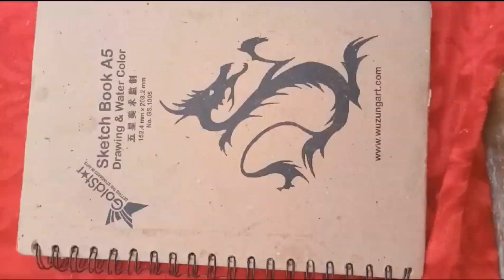drawing drawingtechniques support